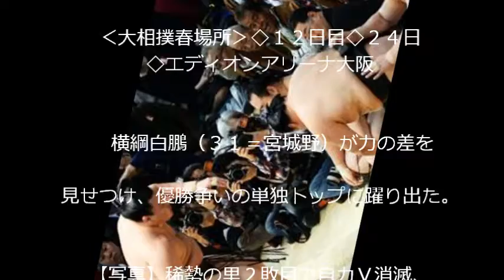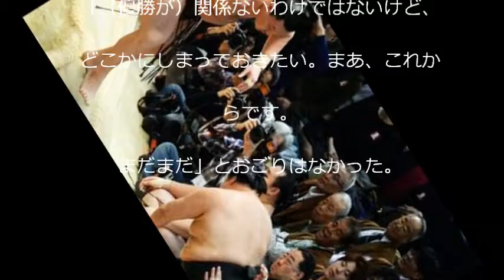横綱白鵬「気持ちいいですね」電車道で圧勝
【関連動画】

・【高画質映像】白鵬が負けた。宝富士ＶＳ.白鵬 ３月場所初日２０１６年３月１３日

・【高画質映像】闘志むき出し相撲！嘉風 VS.白鵬 ３月場所 ８日目の取組　２０１６年３月２０日

・【高画質映像】白鵬のダメ押し！！隠岐の海を押し出し（大相撲春場所4日目　２０１６年３月１６日）

・【高画質映像】白鵬が猫だましを使って勝った！舞の海も吃驚！（白鵬 vs.栃煌山 ）nekodamasi It is not in the forbidden technique.

・【高画質映像】琴奨菊、全勝対決で白鵬撃破！大相撲初場所１１日目・平成２８年１月２０日、東京・両国国技館、

白鵬 twitter
白鵬 歳
白鵬 栃煌山
白鵬 時計
白鵬 とちおうざん
白鵬 トレーニング
白鵬 徳島
白鵬 鳥取
白鵬 野球
白鵬 痩せた
白鵬 優しい
白鵬 やくみつる
白鵬 yahoo
白鵬 部屋
白鵬 偏差値
白鵬 優勝
白鵬 豊ノ島
白鵬 浴衣
白鵬 由来
白鵬 豊ノ島 動画
白鵬 豊ノ島 仲良し
白鵬 number
白鵬 ぬいぐるみ
白鵬 沼津
白鵬 記録
白鵬 筋肉
白鵬 給料
白鵬 北の湖
白鵬 今日
白鵬 巨人
白鵬 琴勇輝
白鵬 競艇
白鵬 テレビ
白鵬 店
白鵬 帝国ホテル
白鵬 天皇
白鵬 照るの富士
白鵬 速報
白鵬 義父
白鵬 総合格闘技
白鵬 家族
白鵬 かわいい
白鵬 かっこいい
白鵬 家
白鵬 魁皇
白鵬 家紋
白鵬 会見
白鵬 カラオケ
白鵬 青汁
白鵬 姉
白鵬 握力
白鵬 愛車
白鵬 汗
白鵬 アンサイクロペディア
白鵬 あだ名
白鵬 aa